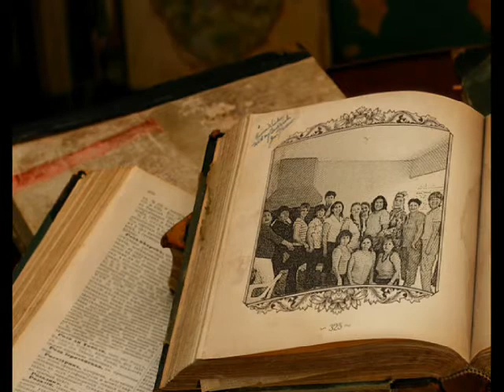"CALAVERADAS DE INÉS REYES"-LUPE GATICA.wmv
"CALAVERADAS DE INÉS REYES"-LUPE GATICA